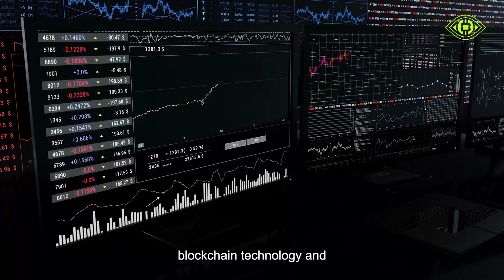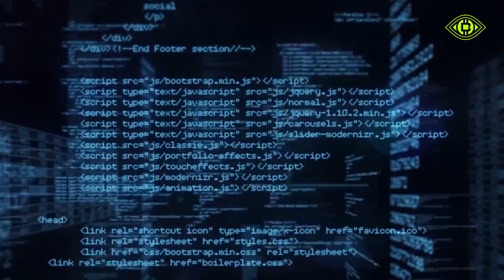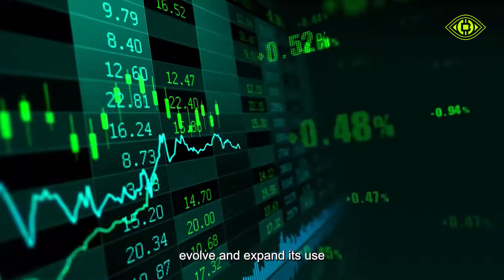Oracle Blockchain Insurance: Transforming the Future of Insurance！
With the rapid development of blockchain technology, the insurance industry is gradually benefiting from its advantages of decentralization and automation. The innovative insurance core solution based on blockchain technology——Oracle blockchain insurance has injected new vitality into the insurance industry.